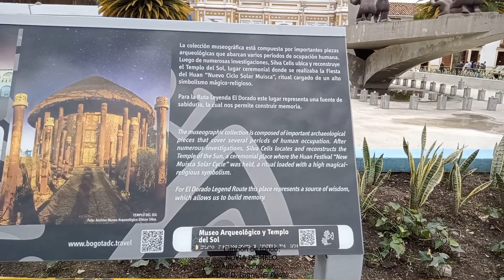PLAZA LA VILLA. SOGAMOSO BOYACÁ.Por: Luis D. Lagos, El Pechi. comunicador social.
SOGAMOSO BOYACÁ, ES LA CAPITAL DE LA PROVINCIA DE SUGAMUXI, Y ESTA A TRES HORAS DE BOGOTA, PERO SIN PARAR Y A UNA VELOCIDAD DE 100 KM POR HORA. MIENTRAS VIAJA ESCUCHE ESTA CANCIÓN TITULADA NOVIA DE MELO, DEL COMPOSITOR, LUIS D. LAGOS EL PECHI.
CUANDO LLEGUE E ESTA CIUDAD CONOCIDA COMO LA CIUDAD DEL SOL Y DEL ACERO, VAYA A LA PLAZA LA VILLA Y CONOZCA SU BELLA IGLESIA Y EL MONUMENTO A LA RAZA.
UN ABRAZO.
EL PECHI COMPOSITOR EN TODOS LOS GÉNEROS.